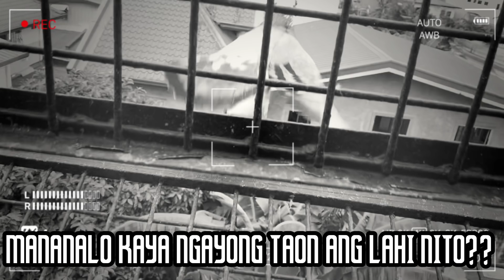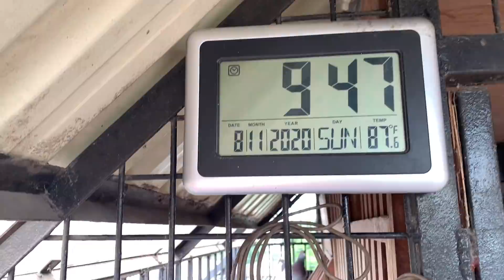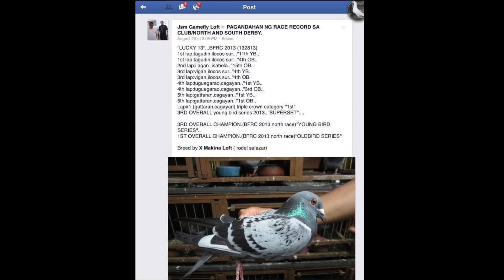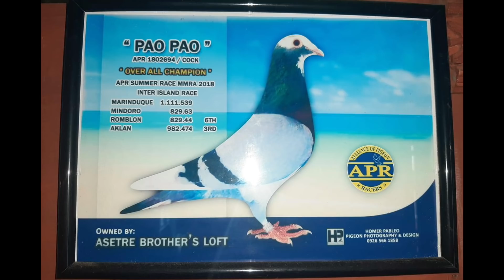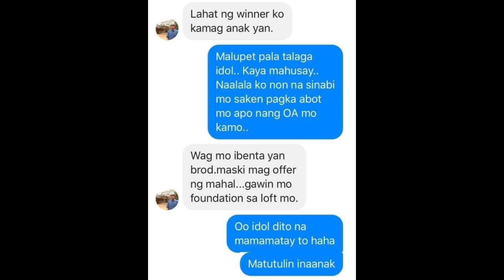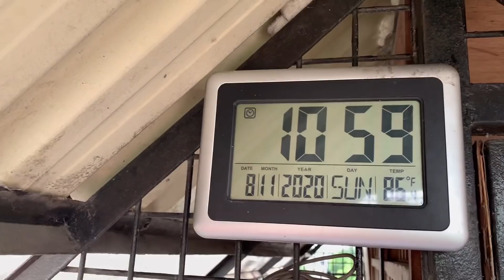KALAPATI NA UMUUBOS NG PREMYO AT TROPHY NG CLUB, MY JOSE TORRES BIRD STORY!!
👉🙏Thank you so much for watching my video.👍 If you liked my video dont forget to SUBSCRIBE,LIKE,COMMENT and if you don't like my video,subscribe as well.😊😊👍👍 And don't foget to hit the notification 🔔 so that you are always updated on our new video.

☑️XmakinaLine

PIGEONS
DOVE
IBON
BIRDS
KALAPATI
KALAPATE
KALAPATIPS
KALAPATIDS
BIHAG
DAGIT
LAMBAT
NETOY
FLYERS
BREEDERS
RAREPIGEON
RACINGPIGEON
PIGEONRACING
UFC
ALAGANGMAGALING
BIRDSOUND
BIRDTRAP
TAIWANBIRDS
TAIWANPIGEON
OFFCOLORRACINGLIGEON
FREELIGHTPIGEON
FREEFLY
INAKAY
BLUEBAR
REDBAR
POOLING
NORTHDERBYRACE
SOUTHDERBYRACE
AGRITV
KALAPATIRACE
KARERANGKALAPATI
KALAPATIDAGIT
PIGEONBREEDER
PIGEONFLYER
TAGALOG
PIGEON
PITCHON
XMAKINAOFFICIAL
XMAKINA OFFICIAL
GAMINGPIGEON
PIGEON RACING
RACING PIGEON
BREEDER
PIGEONRACE
RACEPIGEON
WORTH 500K
WORTH 500K PART 2
FLYERS LOFT
AYUDA BIRDS
BAND ASSIGNMENT
1 HOUR FLYING TECHNIQUE MORNING VERSION
FLYING TECHNIQUE
KALAPATI KODAKAN TUTORIAL
KALAPATI TUTORIAL
PMV VACCINE CLONE 30
KOTRA BALELENG
KALAPATI PARK
PIGEON PARK
KALAPATI PARK SA MARIKINA
SIKRETONG PAMURGA
OFF COLOR PIGEON
MAMAHALING DAGIT
2HOURS RONDA
SWERTE NAKAPULOT
KAKAIBANG KALAPATI
TERMINATOR SIBAT